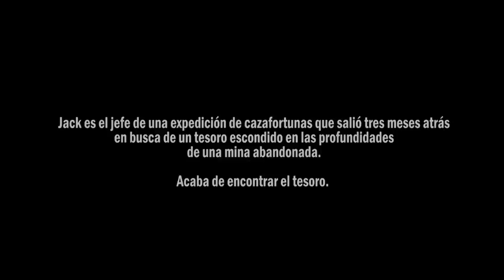🎬 Cortometraje:"EL TESORO" por Sergio Granados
Texto original : Marc Egea
Interpretado y realizado por: Sergio Granados